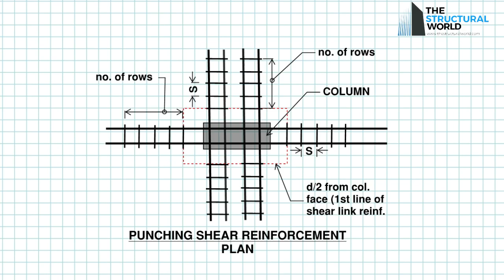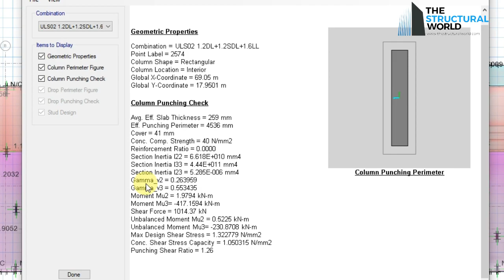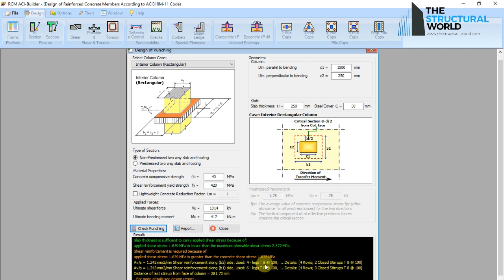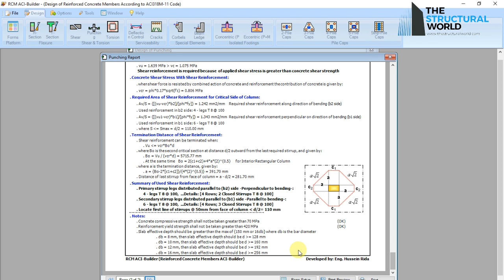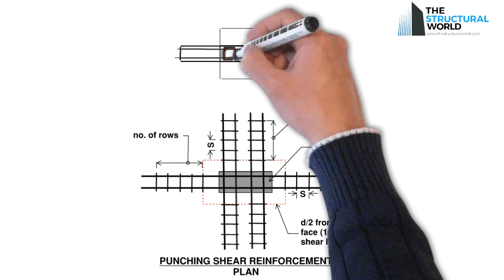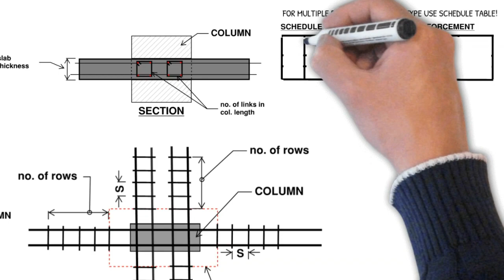How to Design Punching Shear Links | Free Software Download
This video will guide you on how to design punching shear reinforcement with the aid of RCM ACI Builder software!

punching shear,foundation,slab,flat slab,drop panel column,column capital,footing,two way shear,3D animation footing,google sketchup